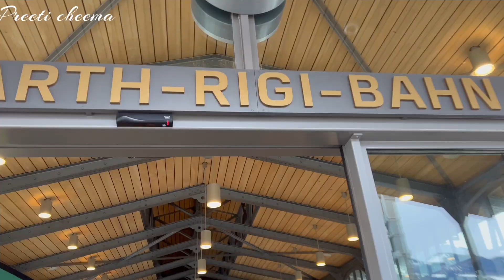Back to Zurich#switzerland switzerlandtravelvlog #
Zurich

The city of Zurich, a global center for banking and finance, lies at the north end of Lake Zurich in northern Switzerland. The picturesque lanes of the central Altstadt (Old Town), on either side of the Limmat River, reflect its pre-medieval history. Waterfront promenades like the Limmatquai follow the river toward the 17th-century Rathaus (town hall).